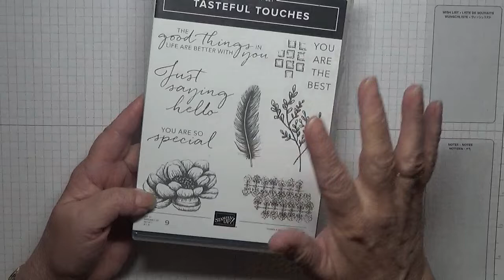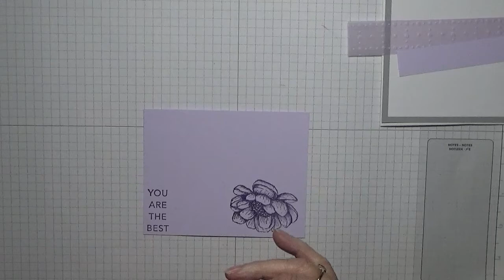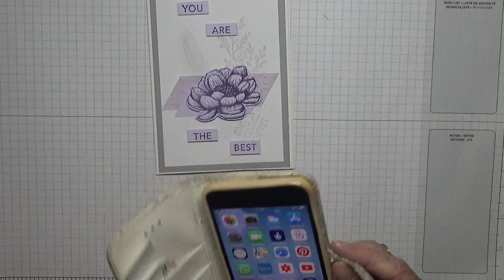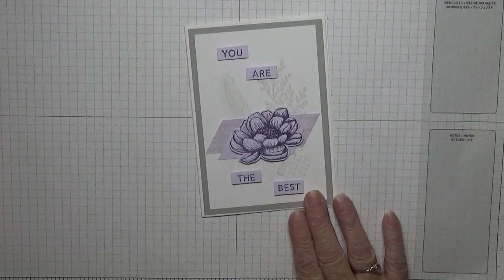414 Stampin Up Tasteful Touches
This card was put together using the stamp set Tasteful Touches from Stampin Up